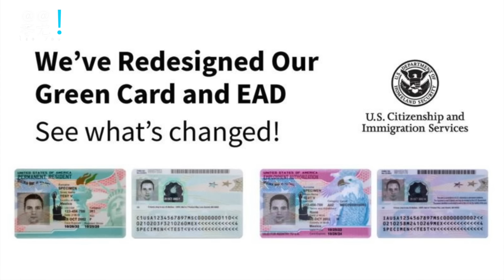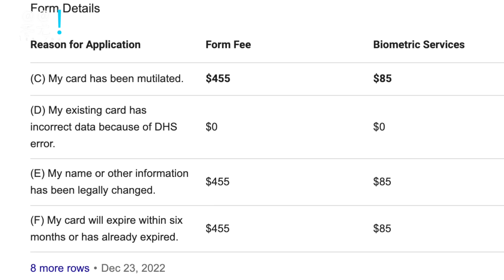美国绿卡&工卡换新版 旧卡还能用吗？狮子闯入华人家 美洲狮后院踱步；纽约庇护人士抗议搬迁：收容所 没隐私；外国机构在德州拥有土地470万亩 全美最多；20230131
美国绿卡&工卡换新版 旧卡还能用吗？
狮子闯入华人家 美洲狮后院踱步
纽约庇护人士抗议搬迁：收容所 没隐私
外国机构在德州拥有土地470万亩 全美最多